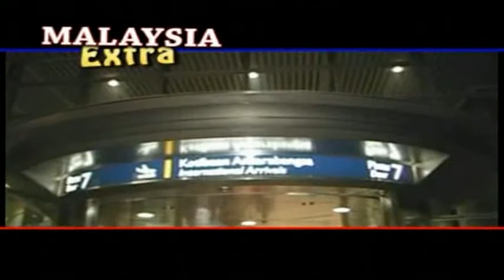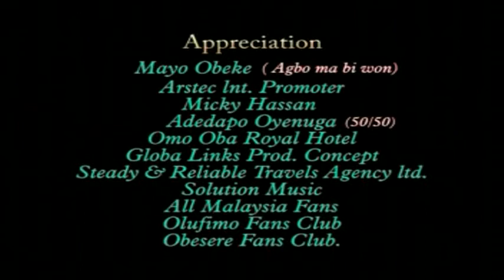SAHEED OSUPA KUALALONPOR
King Dr Saheed Osupa Malaysia Extral